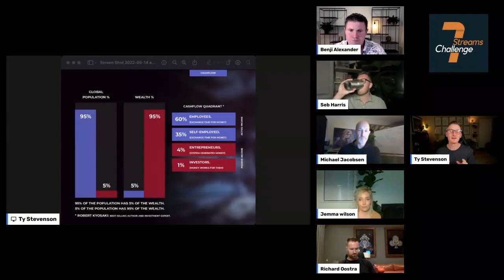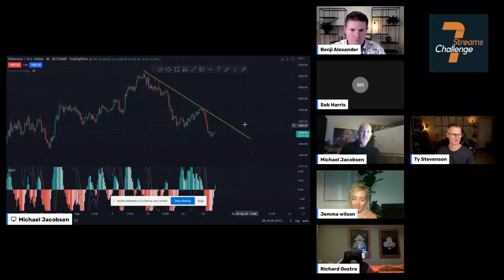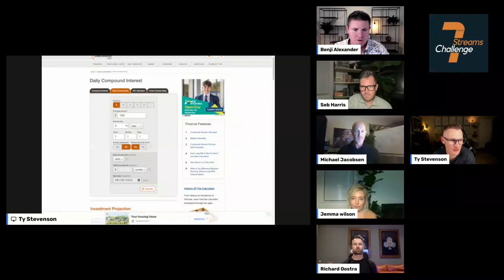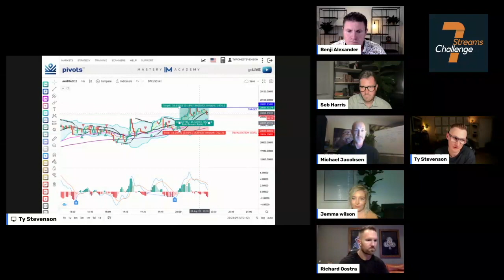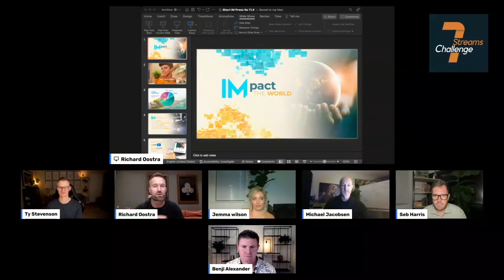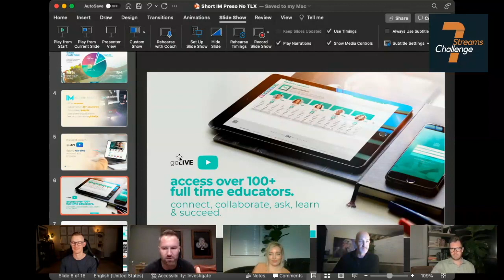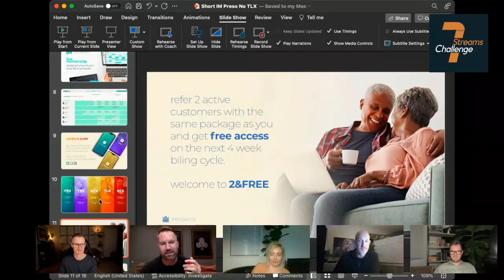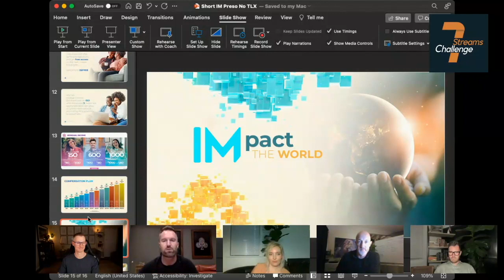IM Academy x Raising Royalty - 7 STREAMS CHALLENGE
Raising Royalty presents the 7 Streams of Income Challenge with IM Academy

2:00 Opening prayer

3:30 - Ty launches with some personal story and journey into this space

10:00 The ‘Cashflow Quadrant’ - by Robert Kiyosaki (Best known for his other book ‘Rich Dad, Poor Dad’)

12:15 Intro for trading veteran, fund manager and global educator, Michael Jacobsen

14:00 “My lecturer in university casually dropped a line about his friend making $5000 a night trading the markets…”

14:40 Initial painful and costly failure like everyone else because it was effetely gambling without having proper education and mentorship

16:50 “There’s a reason why 90% of traders loose 90% of their money in the first 90 days”

21:00 Screen share and basic charting education for investing and trading

37:00 Ty explains compound interest with a compound interest calculator that you can access here:

40:20 Screen share of what a live trade signal looks like with one of IM Academy’s strategies and charting software. Example of perfect 1:2, risk to reward. Risking 2% to make 4% account growth

42:50 Introducing the wonderful Jemma Wilson and her powerful story

47:30 One year into the journey, able to retire her husband, Christian, and spend the following 6 months travelling all around New Zealand in a caravan as a family. Now settling back into a house and this next exciting phase.

51:30 Introducing the amazing Richard Oostra - the power of success through community proximity

54:40 Richard’s story and journey into the Academy

1:04:20 Impact the World - What is IM Academy?

The largest online training platform in the world

1:07:00 Log into ‘goLIVE’ and learn from the worlds top trading educators and receive mentorship from them

1:09:00 Learn and earn on the go

1:11:00 Get a referral link from whoever shared this video with you to get US$50 off your enrolment

1:12:00 How you can get access to it all for free?

1:15:00 How can this also work as business to create residual, passive income?

1:19:00 Our Team is all about FREEDOM!!

There are three types of people that see this information:

Person number One - Not sure if its for me for right now - THANK YOU for you time here!!

Person number Two - This is something I want to do - Maybe have some questions? Get back with whoever shared this video with you and they will be able to help you or connect you with us for a chat.

Person number Three - This is exactly what you’ve been waiting or looking for and your ready to get started. We’re excited for you and pumped to welcome you onto the freedom journey with us!!